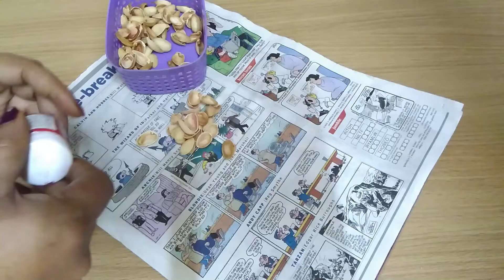Best idea to recycle Pistachio shell/DIY Candle holder/lotus flower With Pista Shells craft ideas.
In this video I'm making lotus diya stand with use of pista shell.

Pista shell candle holder is the very easy best out of waste craft with pista shells for this we need.
1)Pista shells
2)Cardboard
3)Glue gun
4)Fabric colours
5)Paint brush
6)Tealight (diya's)
7)Scissors
8)pen